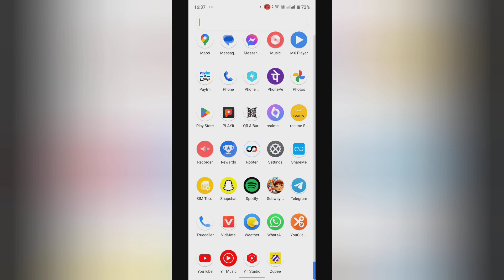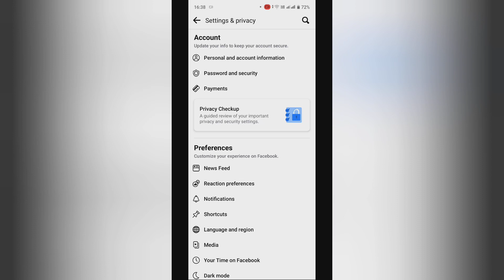How to disable mute push notifications in facebook , facebook ke push me mute push notifications off